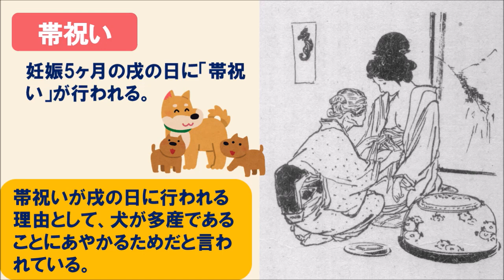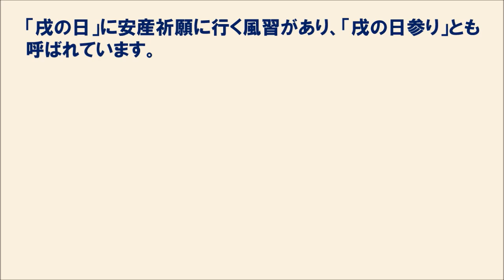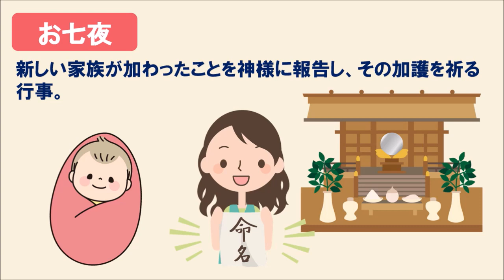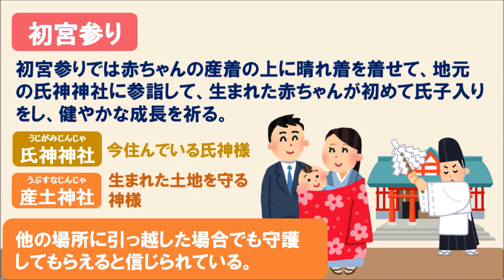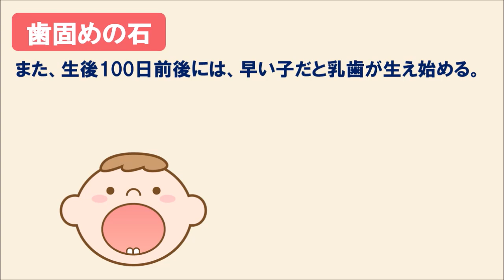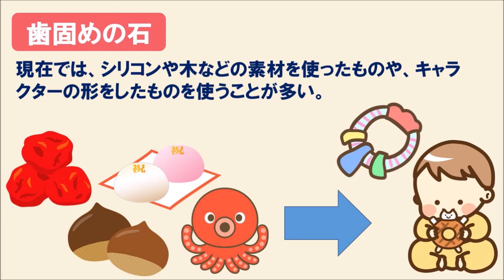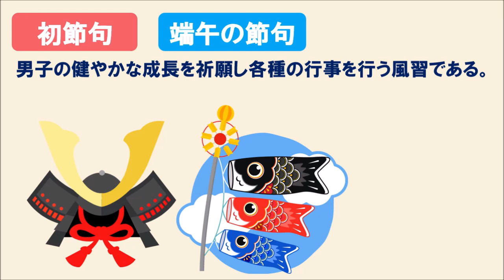【神社のいずみ】お宮参り(出産にまつわる様々な人生儀礼)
お宮参り(出産にまつわる様々な人生儀礼)
安産と子供の健やかな成長を祈って行われている様々な人生儀礼を紹介しています。

0:00  背景
0:30  帯祝い
1:15  安産祈願で有名な神社
2:06  お七夜
2:35  初宮参り
3:08  氏神神社と産土神社
4:41  お食い初め
5:19  歯固めの石
6:08  初節句
6:26  桃の節句
7:30  端午の節句
8:29  立ち餅（尻餅、力餅）
9:28  子安神社
9:37  宇美八幡宮
9:49  エンディング

【参考図書】
・カラー版 イチから知りたい! 神道の本 単行本